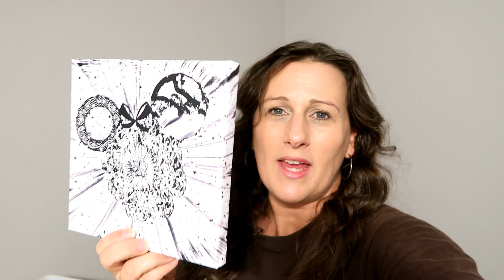Social Media Announcement THE MOUSE DIVA Disney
The Mouse Diva has a social media announcement!!!